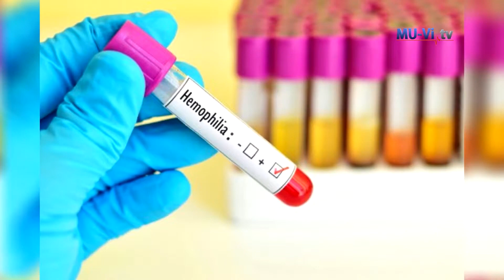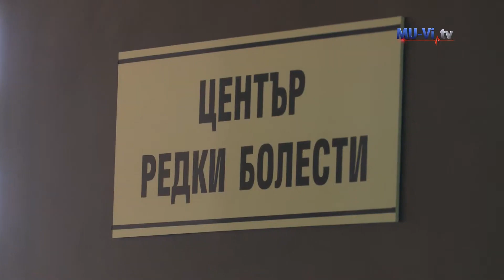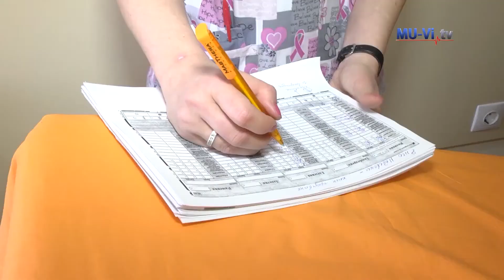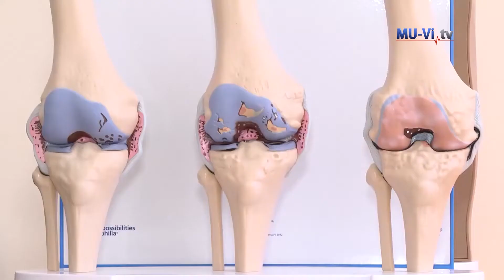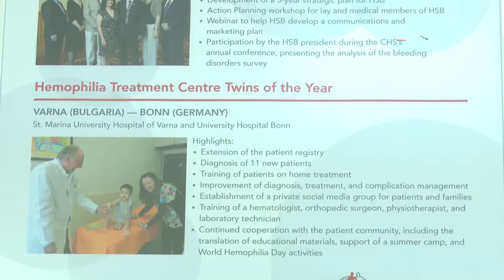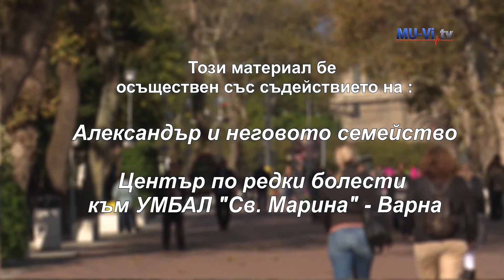22.04.2023 | Велошествие "Заедно" в подкрепа на хората с хемофилия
Хемофилията е генетично заболяване, свързано със затруднено кръвосъсирване, което води до предвидима или спонтанна загуба на кръв, която при заболелите е по-голяма от нормалното

Клипът съдържа авторско съдържание на MuViTV - телевизията на Медицински Университет Варна, което ползвам като образователно и информативно с идеята повече хора да разберат за тази генетична болест.